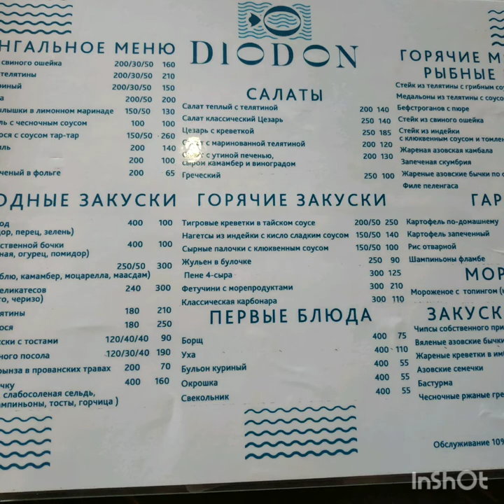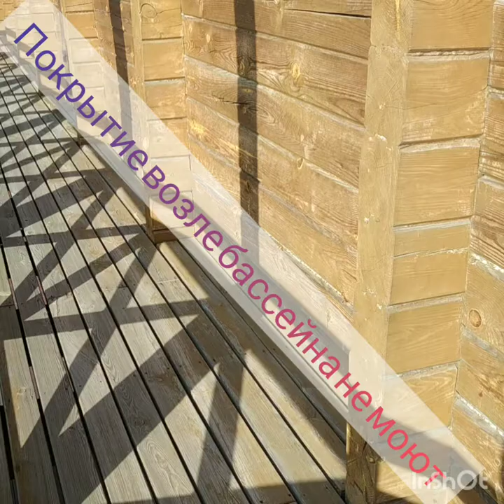Бердянская коса.Ukraine. Berdyansk Spit.Ucraina Berdyansk Spit. 烏克蘭，別爾江斯克口水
на средней косе.чистота-НЕТ!!! Море прекрасное. Кухня очень долго, что обед, нам сказали- надо заказывать, а завтрак,  уже был заказано, а мы ждали больше 30 минут...не рекомендую !!!
on the middle spit. cleanliness-NO!!! The sea is beautiful. The kitchen took a very long time, that lunch, we were told, we had to order, but breakfast was already ordered, and we waited more than 30 minutes...I do not recommend !!!
sullo spiedo centrale pulizia-NO!!! Il mare è bellissimo. La cucina ha impiegato molto tempo, quel pranzo, ci è stato detto, dovevamo ordinare, ma la colazione era già ordinata e abbiamo aspettato più di 30 minuti... non lo consiglio!!!
在中間吐。清潔度-不！海很美。廚房花了很長時間，那個午餐，我們被告知，我們必須訂購，但早餐已經訂購，我們等了 30 多分鐘. 我不推薦！